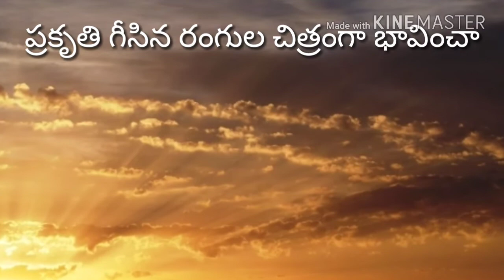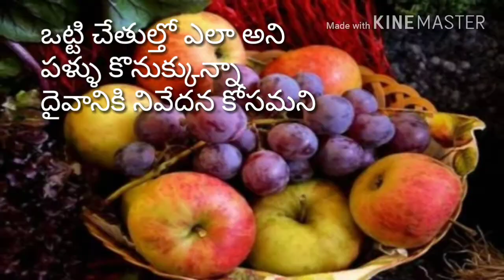Samarpayami సమర్పయామి Telugu Kavitha : Dr.S.Satya Prasad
Service to human is service to god. This kavitha (Samarpayami) is written based on a real incident.